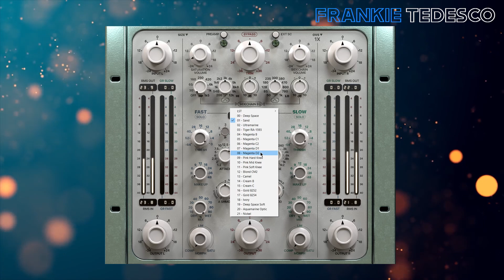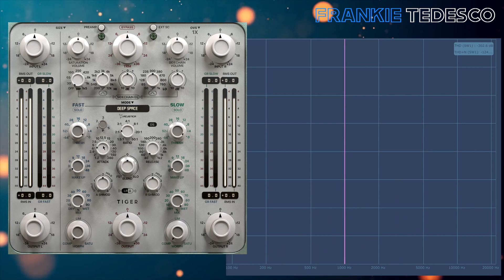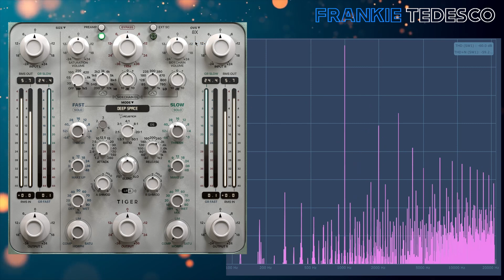Acustica Audio Tiger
0:00 INTRO
0:25 NO COMMENTARY WALKTHROUGH
3:22 ON OFF COMPARISON
4:25 PLUGIN DOCTOR
5:33 FINAL CONSIDERATIONS